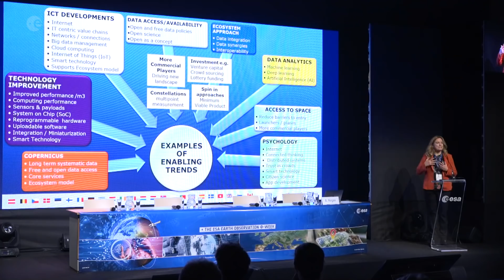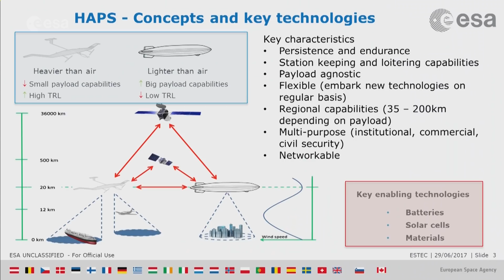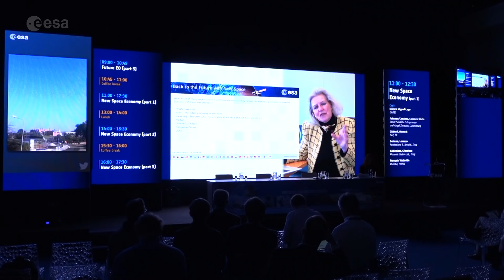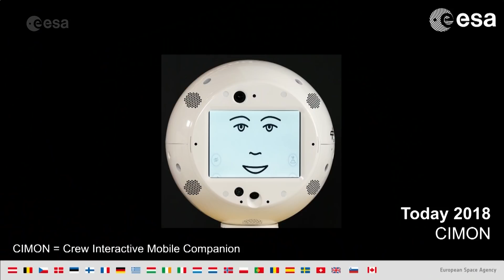Φ-week highlights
The week-long event on New Space and the future technologies and practices in satellite Earth observation has come to a close. Let’s take a look at some of the ɸ-week highlights.